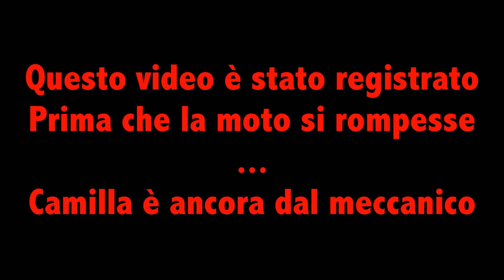Saverio è caduto! aiutiamosaverio - ArtVlog #21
Buon anno a tutti! e quale miglior modo di passare il capodanno se non con un motovlog?